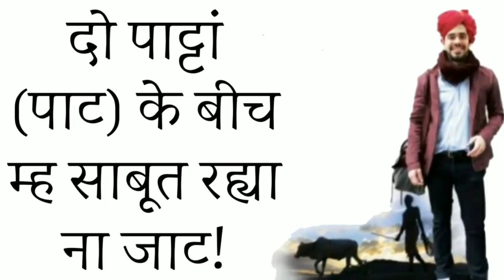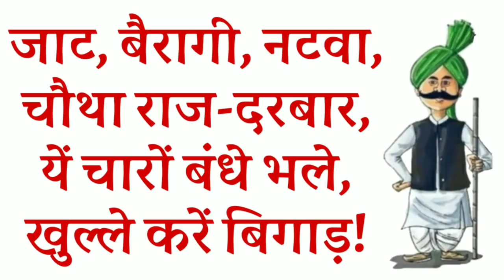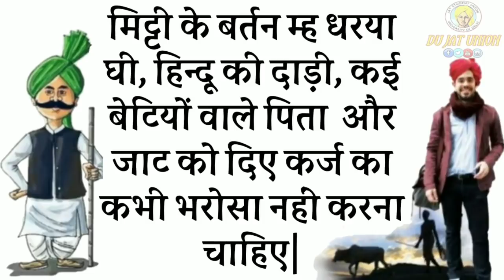जाटों के बारे में कही गयी 56 जाट कहावतें | Jat Kahawat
जाटों के बारे में कही गयी 56 जाट कहावतें

56 जाट कहावतें. 👉👉👇👇👇👇

1) बिन जाटां, किसनें पानीपत जित्ते!
2) जाटणी कदे, विधवा ना होती!
3) अनपढ़ जाट पढ़े बरगा अर पढ़या जाट खुदा बरगा!
4) जाट रै जाट, सोलह दूणी आठ!
5) दो पाट्टां (पाट) के बीच म्ह साबूत रह्या ना जाट!
6) जाट बलवान, जय भगवान!
7) जाट छिक्या अर राह रुय्का!
8) ऐकले जाट कै फसियो ना, इनकी पंचायत तैं डरियो ना!
9) अक्ल मारी जाट की, रांघड़ राख़या हाळी, वो उसनै काम कह, वो उसनै दे गाळी!
10) आग्गम बुद्धि बाणिया, पाच्छ्म बुद्धि जाट!
11) बावन बुद्धि बाणिया, छप्पन बुद्धि जाट!
12) कविता सोहै भाट की, खेती सोहै जाट की (खेती जट्ट की, बाजी नट की)!
13) काळा बाह्मण, धोळा चमार, तिलकधारी बाणीया अर कैरे जाट तें बच कें रहणा चहिये!
14) खागडा की लड़ाई म्ह, भेड़िये की चतराई म्ह, अर जाट की बुराई म्ह कदे नी फहना चाहिए!
15) गूमड़ा अर जाटडा, बंधे ही भले!
16) गुज्जर के सौ, जाट के नौ अर माळी के दो किल्ले बराबर हो सें|
17) जाट बाहरने (दर) पै आये के घर तक बसा दे!
18) गाम के चौराहे पै, जाट गावै राहे पै!
19) जाट ने हारया तब जाणिये, ज्ब कह पुराणी बात!
20) जाट-जाट का दुश्मन, ज्यांते जाट की 36 कौम दुश्मन!
21) जाट-जाट के साठे करदे, घाले-माले (जाट मर्द साठा ते पाठा|)
22) जाट जब तक साथी, हाथ म्ह होवै लाठी!
23) जाण मारे बाणिया, पिछाण मारे जाट!
24) जाट अर सांप म्ह तै पहल्यां किसने मारे, सांप नै जाण दे अर जाट नै समारे!
25) जाट, बैरागी, नटवा, चौथा राज-दरबार, यें चारों बंधे भले, खुल्ले करें बिगाड़!
26) जाट जब दुश्मन पिछानना अर मंत्रणा करणी शुरु कर दे, तै सब काहें नै कूण म्ह धर दे!
27) जाट एक समुन्दर सै अर जो भी दरिया (जाति) इसमै पड़ती है वाः समुन्दर की बण ज्या सै!
28) जाट एक दमड़ी पै लहू-लुहान, बाणिया सौ पै भी ना खींचा-ताण!
29) जाट जितना कटेगा, उतना ही बढ़ेगा!
30) जाट सोई पांचों झटकै, खासी मन ज्यों निशदिन अटकै!
31) जाटड़ा और काटड़ा, अपणे को ही मारे!
32) जाट कै लाग्गी हंगाई, म्हास बेच कैं घोड़ी बिसहाई!
33) जाट नै मरया जद जाणिये जब उसकी तेरहँवी हो ले!
34) जाट जाट को मारता यही है भारी खोट,  ये सारे मिल जायें तो अजेय इनका कोट!
35) जाट नै कै तै जाट मारै अर नहीं तै भगवान  (जाट को मारै जाट या फिर करतार|)|
36) जाट तैं यारी अर शेर की सवारी - एक बात हो सें|
37) जाट की मरोड़, भला कूण दे तोड़|
38) जाट कै तो खा कै मरेगा कै बोझ ठा कै मरेगा|
39) जाटां का बुड्ढा, बुढापे मै बिगड़या करै|
40) जाट नाट्या अर कर्जा पाट्या|
41) जाट रै जाट, खड़ी करदे तेरी खाट, बीज खोस ले बोण नी दे|  सोड़ खोस ले सोण नी दे, डोग्गा मारै रोण नी दे||
42) नट विद्या आ जावै पर जट विद्या कोनी आवै|
43) पात्थर म्ह घुणाई कोन्या, जाट म्ह समाई कोन्या!
44) कटे जाट का, सीखै नाई का!
45) ब्राह्मण खा मरे, तो जाट उठा मरे!
46) बणिया हाकिम, ब्राह्मण शाह, जाट मुहासिब, जुल्म खुदा।
47) भूरा चमार, काला जाट अर कानी लुगाई, काले भीतर आले बताये!
48) भरा पेट जाट का, हाथी को भी गधा बतावे (भरा पेट जाट का, अम्बर म्ह मओहरे करे!)
49) माँगे तो, जाट दे ना गंडा भी, ब्यन मांगे दे दे भेल्ली|
50) मकौड़ा, घोड़ा और जठोड़ा पकड़ने पर कभी छोड़ते नहीं!
51) मिट्टी के बर्तन म्ह धरया घी, हिन्दू की दाड़ी, कई बेटियों वाले पिता  और जाट को दिए कर्ज का कभी भरोसा नहीं करना चाहिए|
52) जाटां का समूह, अळसु-पळसु बाताँ का ढूह|
53) जाट जब आप्पे तैं बाहर हो ज्या तो खुदा-ए उसनें थाम सकै|
54) जाट की हांसी आम आदमी की पसली चटका दे|
55) जै जाट किसे-नैं घी-दूध खुवावैगा, तो उसके गळ म रस्सा डाल कें|
56) सफ़ेद कपड़े पहनने वाले और मांस (चिकन) खाने वाले जाट की  ऋणदेन पर कभी विश्वास नहीं करना चाहिए

जाट की खोपड़ी,जाट रोया सारी रात,जाट मारे एंट्री jat ko lutera kyo kaha jata h jatt hunde aa prem dhillon जाट कहावतें Jat Kahawat,